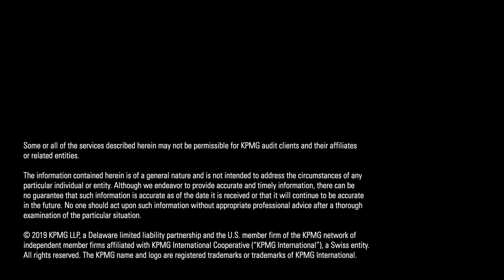Informatica: Finance and EPM Client Testimonial